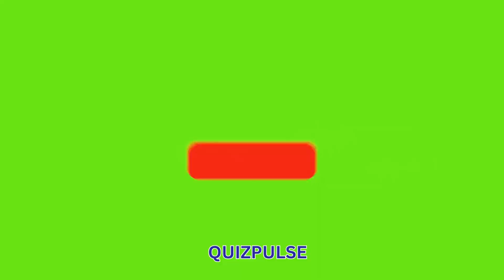Indian Prime Ministers List | Prime Ministers Of India | Learning | General Knowledge!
In this exciting video, we delve into the fascinating world of Indian Prime Ministers 🇮🇳. Join us as we present the ultimate list of the top 10 most influential and remarkable leaders in Indian history. From visionary trailblazers to exceptional problem solvers, these leaders have shaped India's destiny.

Throughout this video, we will take you on an awe-inspiring journey, revealing the untold stories and accomplishments of these iconic figures. Be prepared to be inspired, as we explore their rise to power, their triumphs, and the lasting impact they left on the nation.

🌄 Our meticulous research and captivating visuals will keep you hooked from start to finish. Whether you are a history enthusiast or simply curious about India's leadership, this video is a must-watch!

🎖️ So, join us as we pay tribute to the best Indian Prime Ministers of all time.

Indian Prime Ministers
Top 10 Indian Leaders
Influential Politicians
Indian History
Visionary Trailblazers
Remarkable Indian Leaders
Iconic Figures in India
Leadership Journey
India's Political Legacy
Best Prime Ministers
Indian Political History
Leaders Who Shaped India
Historical Indian Personalities
Notable Politicians in India
India's Visionary Statesmen
Leadership and Achievements
Top Political Figures in India
India's Nation Builders
Trailblazing Prime Ministers
Indian Politics and Leadership
Indian Prime Ministers Ranked
Success Stories of Indian Leaders
Influential Leaders of India
Famous Indian Politicians
India's Political Achievements
Leaders Who Transformed India
Inspiring Political Personalities
Best Indian Prime Ministers
India's Political Giants
Notable Leaders in Indian History
Memorable Indian Prime Ministers
India's Respected Leaders
Visionary Leaders in India
Indian Prime Ministers' Contributions
India's Visionary Prime Ministers